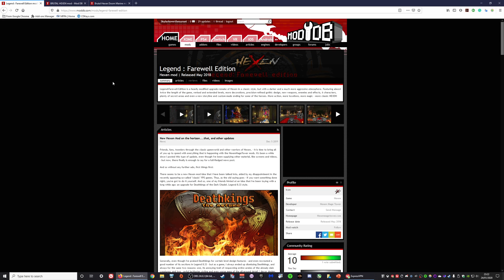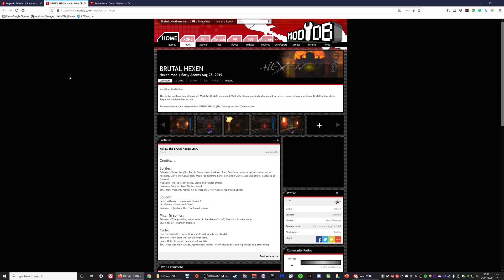A Great Hexen Mod - Legend: Farewell Edition.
This is a little unusual mod video as it's one that I'm going to recommend despite not yet having played it. However, I've seen enough footage to know that it is one that strongly appeals to me, though sadly, it doesn't work on the Windows 10 operating system. To get this beauty of a mod working you will require a machine with Windows 7 or XP but don't despair. there are one or two mods in this video which I will suggest to whet your appetite nonetheless.

Credit and thanks go to 'Hexenstar' for producing this excellent piece of work, even if I can only dream about playing it at the moment.

If like me, you're using Windows 10, you can always try out the following